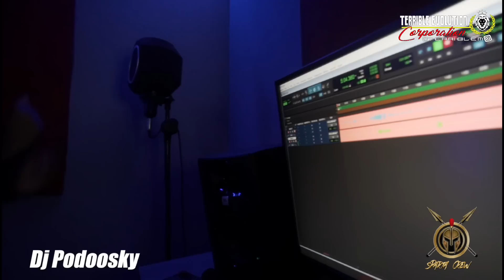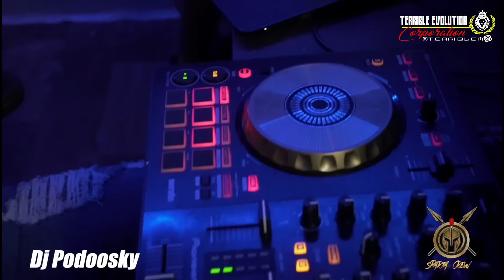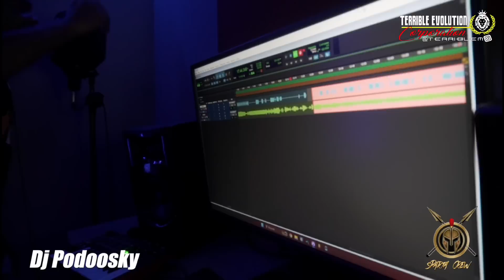🔥MIX DE PLENA NUEVA /SEGUNDO ATENTADO 2023 -Dj Podoosky Ft Sel. Omy Canela ❌ Terrible Evolution Corp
Quieres estar en el grupo😎WhatsApp?? ‎Abre este enlace para unirte al grupo🤳🏽 donde tendras los mix en exclusiva🔥: